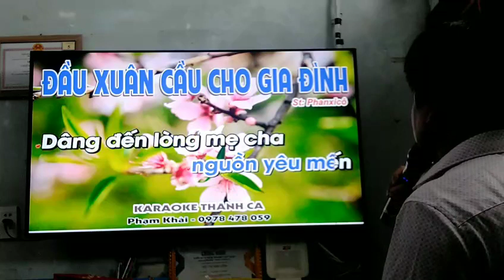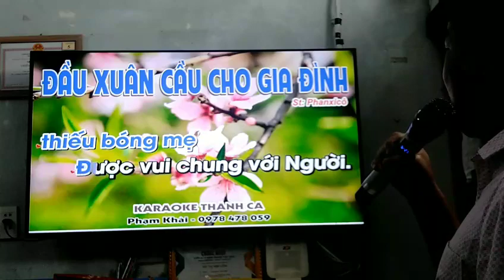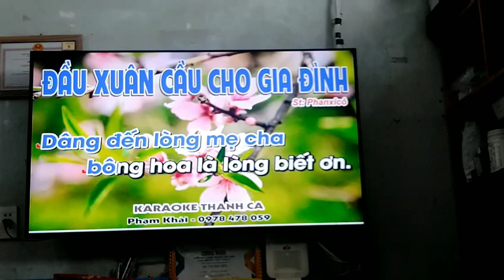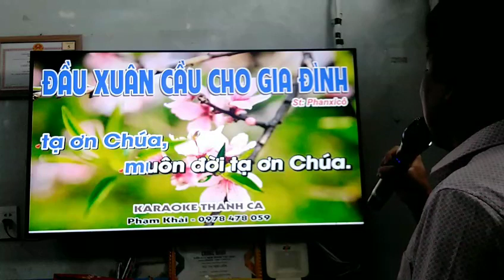Đầu xuân, xin tặng anh em gần xa lời chúc tốt đẹp nhất qua bài hát: MÙA XUÂN CẦU CHO GIA ĐÌNH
Nhân dịp đầu xuân QUÍ MÃO, tác giả kênh youtube VU VAN THIỆN xin kính chúc quí Ông Bà, cô bác. và toàn thể anh em youtube gần xa lời chúc tốt đẹp nhất, một năm mới an khang thịnh vượng và thành công.